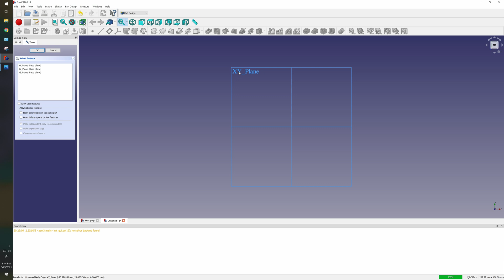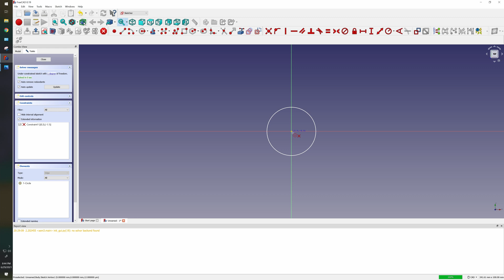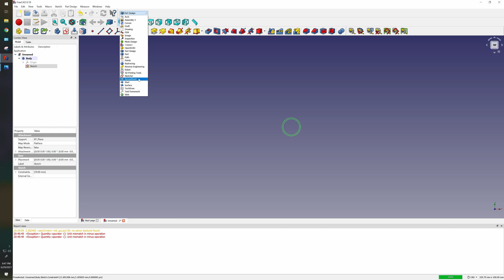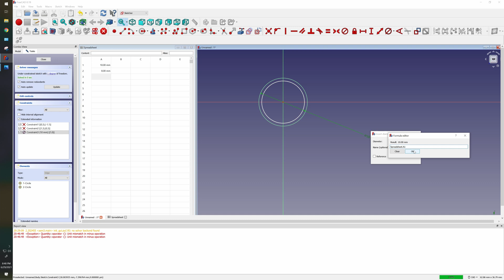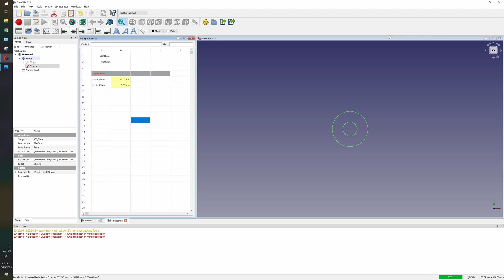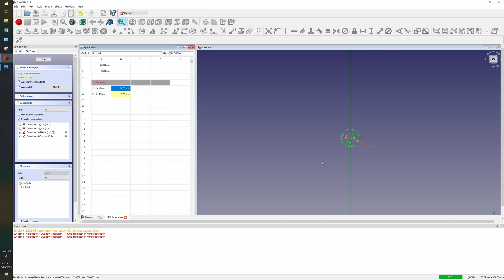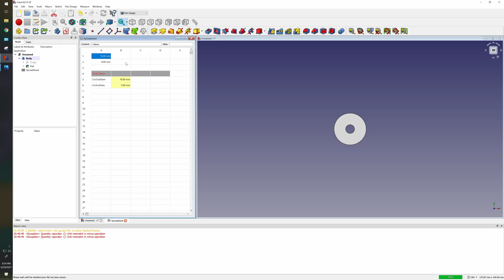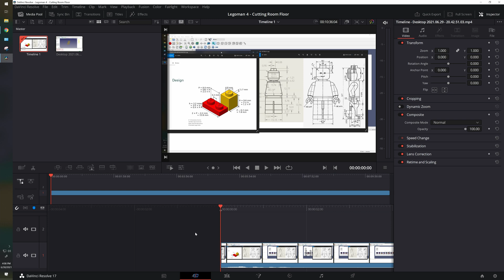FreeCAD 0.19 Lego Man Tutorial Ep 4 - Cut / Extra Footage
Footage cut form my Lego man FreeCAD tutorial #4, it's good stuff but made video 4 way too long.
Covers using functions to linking dimensions coincidence, and different ways to use Spreadsheets.

0:00 Intro
0:32 Start Sketch
1:00 Link 2 Dimensions together Intro
2:00 Link 2 Dimensions together process
4:10 Create a spreadsheet
4:37 Working with spreadsheet data
5:09 Reference Dimensions to spreadsheet Cell
5:27 Setup spreadsheet Alias
8:17 Reference Dimension to spreadsheet Alias
10:00 Reference Pad to spreadsheet Alias
10:43 Demo
11:03 Outro

Made in FreeCAD v0.19